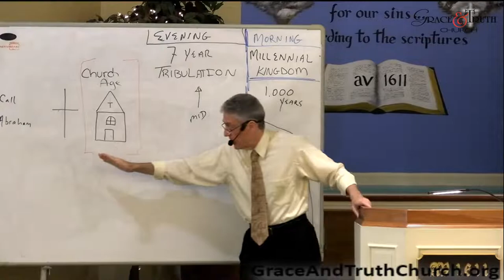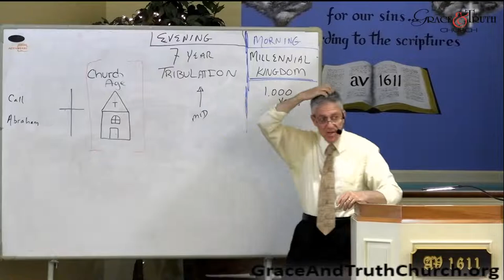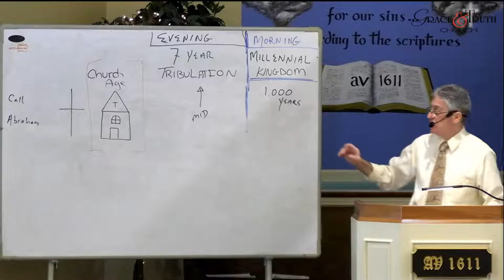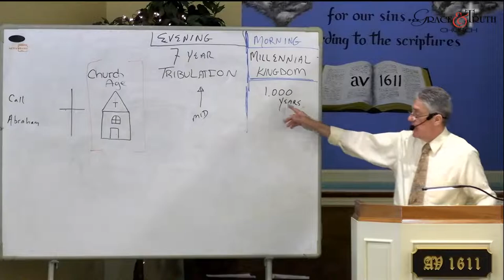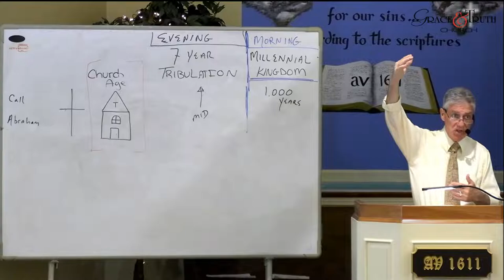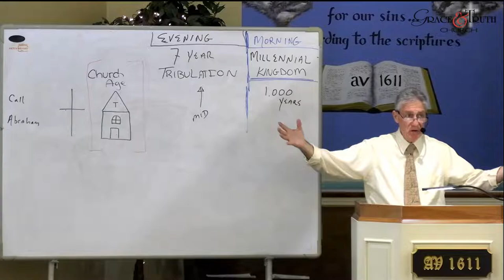Jeremiah 30 - The Time of Jacob's Trouble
Jeremiah 30
The Time of Jacob's Trouble